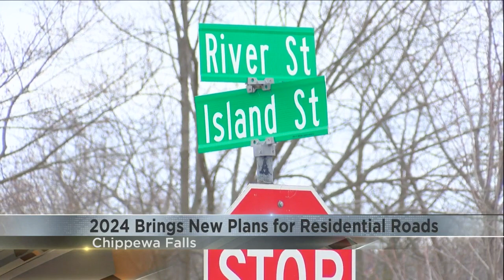Residential roads are the focus in 2024 Chippewa Falls street projects